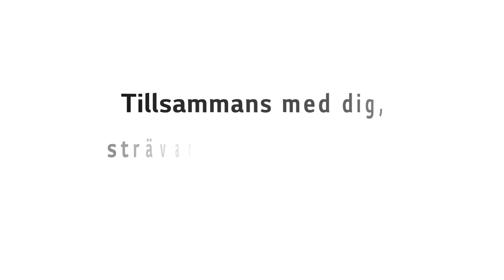LG AI DD™ tvättmaskin - Lägre vattenförbrukning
Vad sägs om att skapa en mer medveten klädstil, genom att vidta små åtgärder i din vardag? Tillsammans med dig, tar LG ett steg för en mer ansvarsfull klädvård.

Dra ner på vattenförbrukningen med LGAIDDtvättmaskin.
Med större kapacitet kan du köra färre tvättar och därmed också förbruka mindre mängd vatten.

För mer information om produkter som hjälper dig mot en mer hållbar klädvård▶